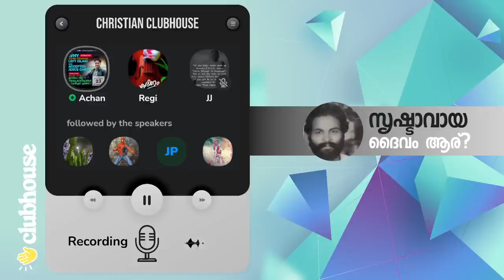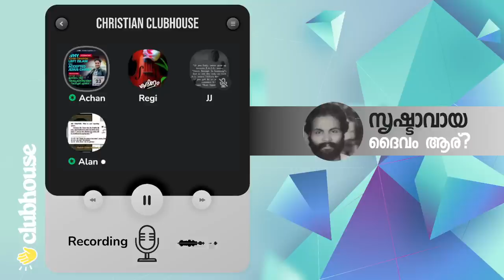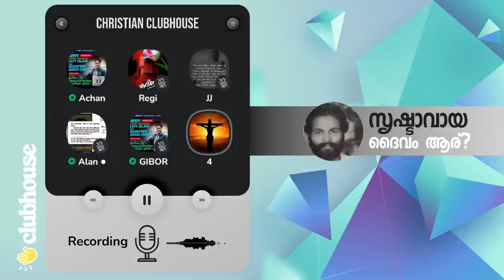മുഹമ്മദ് വഴിയിൽ ഇറങ്ങുമ്പോൾ ഒരു പെണ്ണിനെ കണ്ടാൽ എന്താണ് ചെയ്യാറുള്ളത്?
മുഹമ്മദ് വഴിയിൽ ഇറങ്ങുമ്പോൾ ഒരു പെണ്ണിനെ കണ്ടാൽ എന്താണ് ചെയ്യാറുള്ളത്? AchanK | Clubhouse Malayalam Discussion